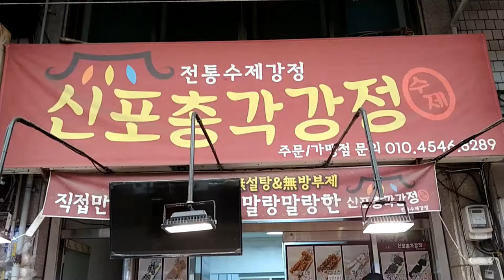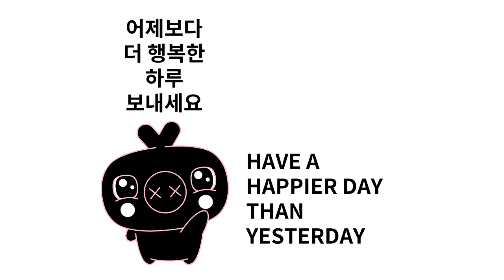도라강정 오란다, 수제 옛날과자, 인천 신포시장, Oranda Snack / 길거리 음식 / Street Food / Shinpo Market, Incheon, Korea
도라강정 오란다(Oranda Snack)

안녕하세요. 냠냠보이 YumYumBoy입니다.

맛있는 길거리 음식과 좋은 영상을 보여드릴 수 있도록 노력하겠습니다.

Hello, I'm 냠냠보이 YumYumBoy.

We'll introduce delicious street food and upload a good video.
so please keep an eye on us!